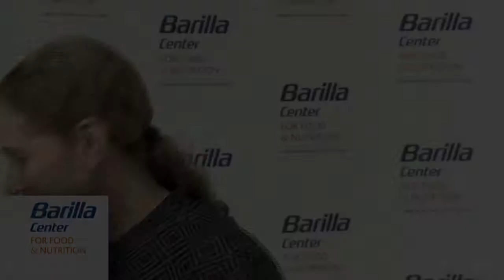BCFN - Forum 2011 - AVIVA MUST - OBESITÀ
An explaination of the obesity problem as a result of the environment in which people live.